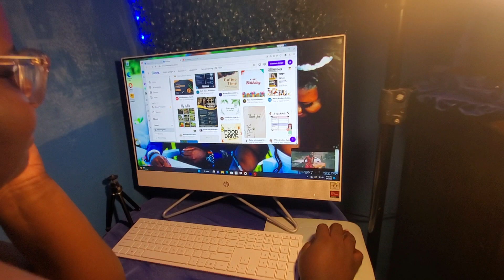😛OUR EVERYTHING CORNER 🤗 FAVOURITE PART OF THE HOUSE🤤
the best time with my wife
how it is spent